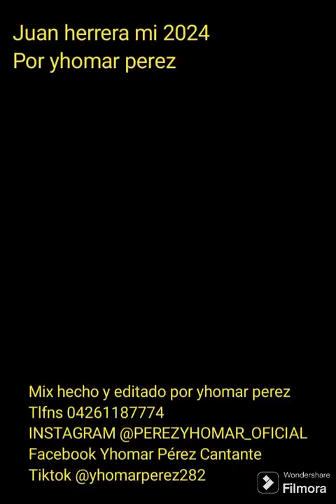Juan herrera nuevo mix 2024 hecho y editado por yhomar